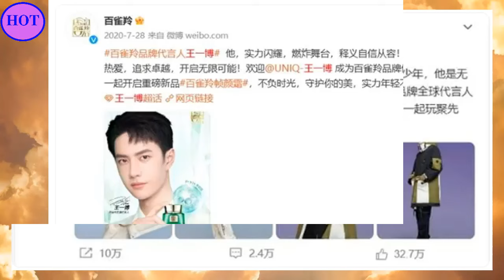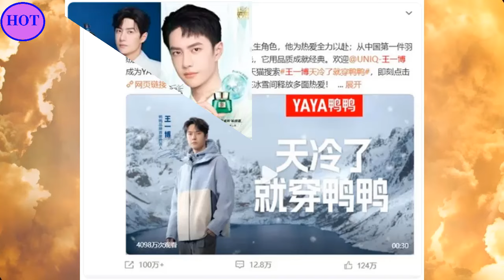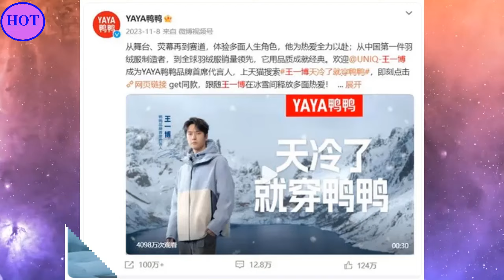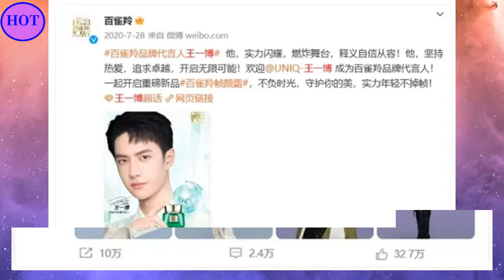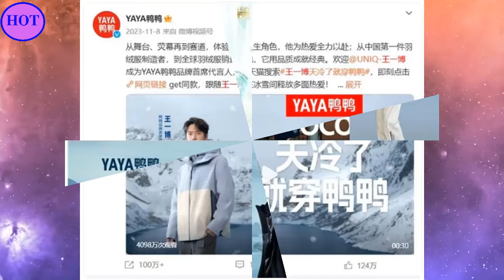鸭鸭羽绒服，黑狮啤酒，鳄鱼T恤……王一博和他代言的动物王国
2014年9月15日，以UNIQ组合成员身份正式出道；12月，组合获得尖叫爱奇艺之夜颁奖礼最具期待组合奖 。2015年，主演青春励志电影《梦想合伙人》 ；同年，随组合获得酷音乐亚洲盛典年度内地最佳新人奖和尖叫爱奇艺之夜颁奖礼年度音乐大奖  。2016年3月，随组合凭借歌曲《EOEO》获得美国International-K Music Awards最佳编舞奖  ；4月29日，正式成为综艺节目《天天向上》“天天兄弟”成员；12月，领衔主演都市爱情励志喜剧《人间至味是清欢》。
2017年，主演青春校园仙侠剧《私立蜀山学园》；同年，获得第十七届音乐风云榜年度盛典偶像新势力奖、亚洲影响力盛典最佳新人演员奖以及微博电视影响力盛典年度新锐艺人奖 。2018年2月，参与湖南卫视春节联欢晚会；3月，担任竞演类真人秀节目《创造101》舞蹈导师 ；4月，领衔主演仙侠古装剧《陈情令》。9月，主演青春电竞电视连续剧《陪你到世界之巅》。
2019年9月，主演古装剧《有翡》 。10月，王一博入选2019福布斯中国30位30岁以下精英榜  。10月18日，凭借电视剧《陪你到世界之巅》获得第30届中国电视金鹰奖观众喜爱的男演员奖  。2021年12月1日，领衔主演的古装悬疑电视剧《风起洛阳》在爱奇艺播出  。2022年8月，主演的刑侦剧《冰雨火》播出 。2023年1月22日，主演的电影《无名》上映 。4月28日，主演的电影《长空之王》上映  。